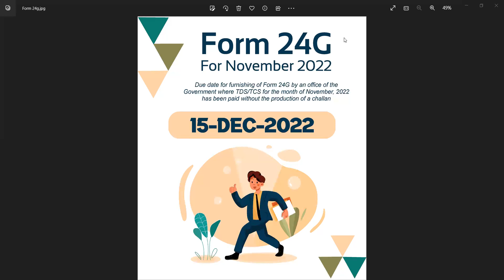Due date of Filing TDS Return by Government Offices | TDS Return कब और कैसे फाइल करते हैं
Create your professional branding with us. For detail and sample share comment or send WA with Yes

Suresoft Tax Professionals Pvt Ltd is providing tax provisions, information, and compliance in simple words, so that it may understand by the common person. We share the information related to